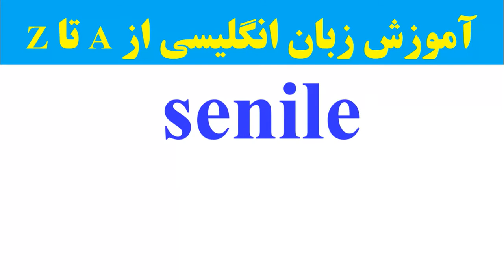۱۱۰۰ واژه که باید دانست || 1100 Words You Need to Know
00:00 Interesting Introduction
00:04 1100 Words_Week 25
00:19 Debris
00:34 Awesome
00:50 Rue
01:10 Congenial
01:27 Aegis
01:42 Obliterate
01:59 Dispersed
02:14 Virile
02:27 Eruption
02:41 Detriment
02:54 Senile
03:08 Deplorable
03:23 Initiate
03:36 Longevity
03:52 Puny
04:05 Hoard
04:19 Conflagration
04:34 Originate
04:50 Sage
05:05 Doddering
05:20 Imbibe
05:40 Good luck...🥰✌

معرفی کتاب 1100 واژه ضروری زبان انگلیسی (1100 words you need to know)

کتاب 1100 واژه ضروری زبان انگلیسی منبعی بسیار مهم برای تقویت دایره واژگان محسوب می‌شود.
همچنین افراد برای شرکت در آزمون‌های بین‌المللی مانند آیلتس، تافل و آزمون دولینگو از کتاب 1100 استفاده می‌کنند. لغات این کتاب سطح نسبتاً دشواری دارند پس برای استفاده از آن باید از سطح زبان نسبتاً خوبی برخوردار باشید.
 کتاب 1100 توسط انتشارات Barrons Educational Series برای اولین بار در سال 2013 در 408 صفحه منتشر شده‌است.
بهتر است قبل از خواندن کتاب 1100 واژه، کتاب 504 واژه ضروری زبان انگلیسی را مطالعه کرده باشید. با مطالعه این کتاب زبان‌آموزان به تسلط کافی در زمینه واژگان کاربردی زبان انگلیسی می‌رسند.
کل واژگان کتاب 1100 در 46 هفته ارائه می‌شود. در هر هفته شما با 20 لغت جدید مواجه می‌شوید. ویژگی مثبت این کتاب این است که دقیقاً برای شما مشخص کرده که در هر روز کدام کلمات را بخوانید. کتاب در هر روز برای شما 5 لغت جدید را ارائه می‌کند. پس برای یادگیری لغات هر هفته به 4 روز نیاز دارید. می‌توانید 3 روز باقی مانده را به تمرین و تکرار اختصاص دهید که باعث تثبیت مطالب در ذهنتان می‌شود.

روند کلی مطالب کتاب 1100 واژه ضروری زبان انگلیسی

کتاب 1100 واژه ضروری از پنج بخش تشکیل شده با هدف بهتر به خاطر سپردن لغات ضروری انگلیسی.

قسمت اول هرروز معرفی کلمات است. زیر هر یک از واژگان فونتیک آن‌ها نوشته شده است پس شما به راحتی می‌توانید از تلفظ آن‌ها آگاه شوید.

سپس با متنی کوتاه مواجه می‌شوید. متنی که شامل 5 کلمه جدید آن روز است.

 قسمت سوم هر روز،‌ Sample test است. جملاتی با جای‌ خالی به شما نشان داده می‌شوند و شما باید با کلمات جدیدی که در آن روز آموخته‌اید،‌ آن‌ها را تکمیل کنید.

قسمت چهارم Definitions نام دارد. معنی و توضیحی از کلماتی که آموخته‌اید به انگلیسی آورده شده. شما باید تشخیص دهید که هر توضیح مربوط به کدام کلمه است.

در انتهای هر روز با قسمتی مواجه می‌شوید به نام Today’s idiom و با اصطلاحات و ضرب‌المثل‌هایی که کاربرد زیادی در گفت‌وگوهای انگلیسی زبانان دارند آشنا می‌شوید.

تمرین‌های مرور هفتگی

شما دروس هر هفته را در 4 روز به پایان می‌رسانید. همان‌طور که گفتم سه روز باقی ‌مانده را به مرور و تثبیت مطالب می‌پردازید. برای مرور پایانی در انتهای هر هفته قسمتی در نظر گرفته شده تحت عنوانReview .
در تمرین اول این قسمت کلمات در ستون A نوشته شده‌اند و مترادف‌های آن‌ها در ستون B. شما باید هر کلمه را به مترادف آن وصل کنید. در این قسمت ممکن است با کلمات جدیدی مواجه شوید پس با یادگیری آن‌ها می‌توانید دایره واژگان خود را تقویت کنید.
قسمت دوم مرور مربوط به Word search می‌شود. در این تمرین متنی آورده شده که تعدادی جای‌ خالی در آن وجود دارد . شما باید با کلماتی که در آن هفته یاد گرفته‌اید، آن‌ها را تکمیل کنید. برای اینکه بتوانید راحت‌تر آن را انجام دهید بالای جای خالی اشاره شده که کلمه موردنظر این قسمت در کدام روز از آن هفته ذکر شده.
این روال کلی یادگیری لغات کتاب 1100 بود. تمرین‌های زیادی که در این کتاب وجود دارد به شما کمک می‌کند هرچه بهتر کلمات را به خاطر بسپارید و آن‌ها را در ذهن خود تثبیت کنید. در کل این نکته را در نظر داشته باشید که کتاب‌هایی همچون 1100، سه هزار واژه لانگمن و 504 از بهترین منابع تقویت دایره واژگان انگلیسی هستند. پس برای تقویت واژگان‌تان می‌توانید از این کتاب‌ها استفاده کنید.